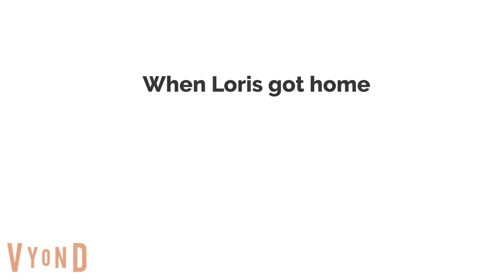Loris Forces Her Boss To Fire Elena/Fired/Grounded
The Andersons are now back in their normal looks.